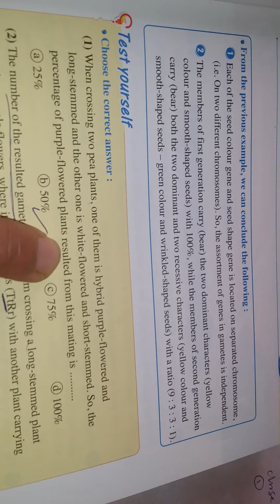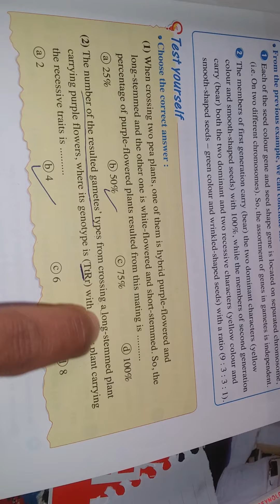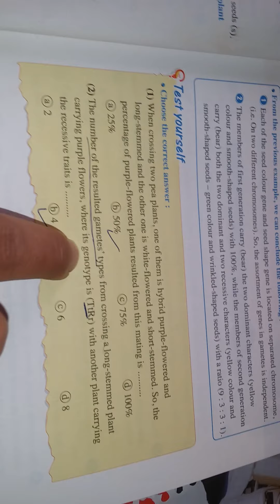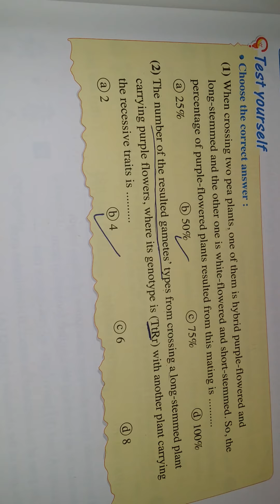Biology 1st sec U3 ch1 L2 بيولوجى أولى ثانوى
البيولوجى للصف الاول الثانوى الفصل الدراسي الثانى
biology 1st seconadry
term2